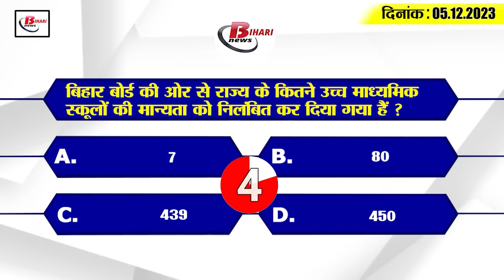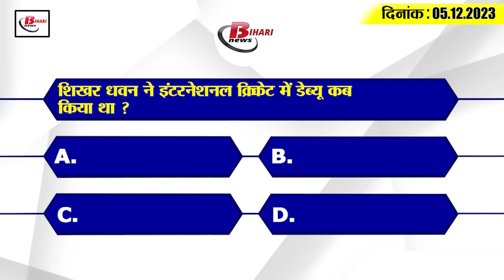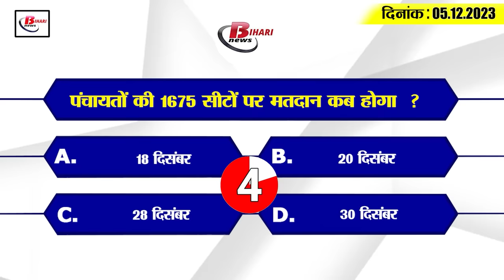Get Today Bihar Evening breaking news of 05 Dec on Nitish cabinet meeting, Panchayat election,Nitish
1. 23 agendas approved in Nitish cabinet meeting

2. Bihar's water-life-greenery campaign praised in Climate Summit COP28 UAE
3. Minister Jama Khan's escort car met with an accident, 1 constable killed, 4 injured

4. Counting of votes will take place on 1675 seats of Panchayats on this day.

5. DM and SP congratulated the couple at the reception party of cricketer Mukesh Kumar.
6. Aerial view from helicopter is going to start from this day in Gaya-Bodhgaya.

7. BPSC gave another chance to improve the photo and subject.

8. 8 trainee IPS officers of Bihar cadre were made Assistant SP.

9. Recognition of 439 secondary schools in the state suspended

10. Parks will be built from Digha to Collectorate, these facilities will be available

11. DEMU train will run from Supaul to Patna, these people will get benefit

12. Sushil Modi's sharp attack on India alliance

13. Rohini Acharya shared an emotional post about Lalu Yadav.

14. Shikhar Dhawan is celebrating his 38th birthday today.

15. Know what are the rates of petrol and diesel in Bihar today